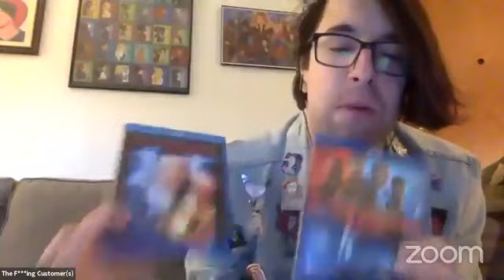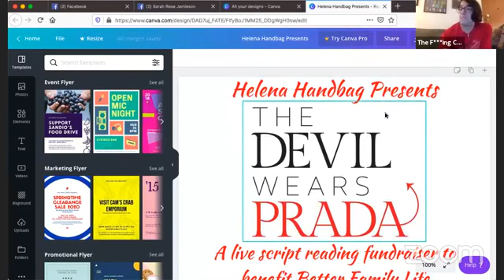Clerks: A (Recorded) Live Script Fundraiser to Benefit Sex Positive STL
A live script reading (Recorded from 5/17) to raise money for Sex Positive STL in two acts (Fifteen minute intermission at: 1:32:20, resuming at 01:45:32).

Starring
Patrick McMahon as Dante Hicks
Nick Aether as Randall Graves
Samantha Madison as Veronica
Jinger Fahrenheit as Jay
Kelsi Davis as Caitlin Bree
Helena Handbag and Cadaver Dadio as The F***ing Customers
And Mona Chase as Silent Bob and The Narrator